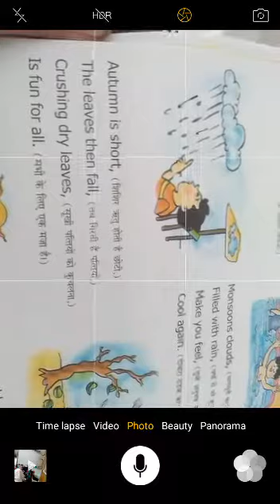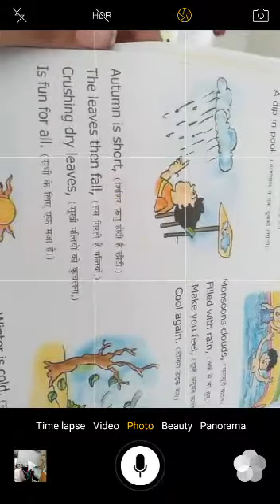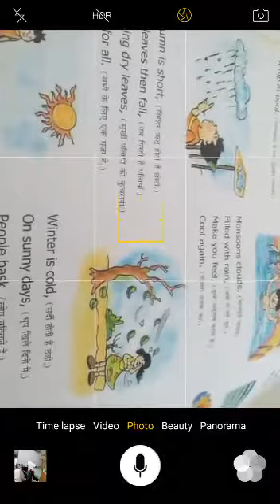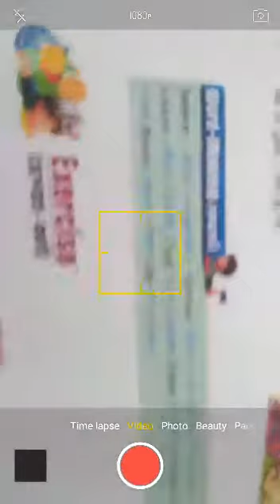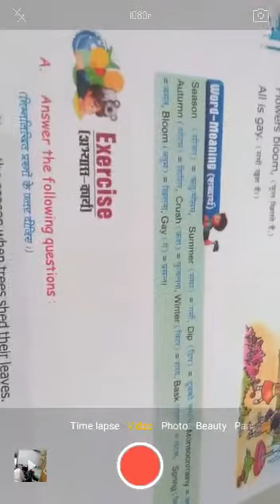कक्षा 3rd अंग्रेज़ी